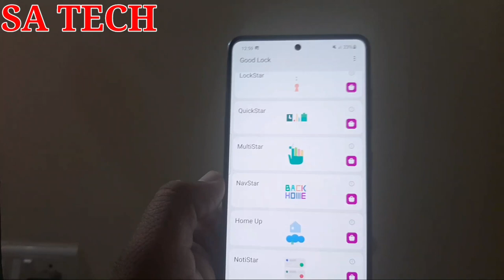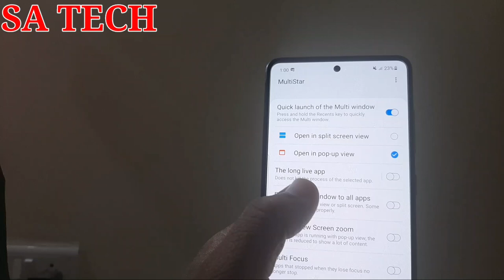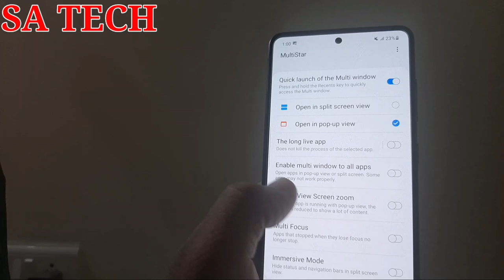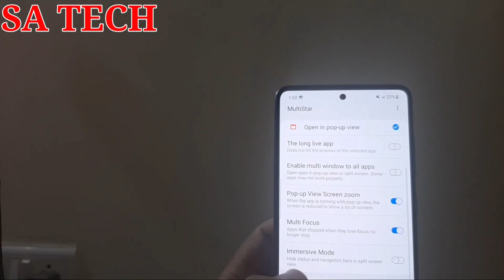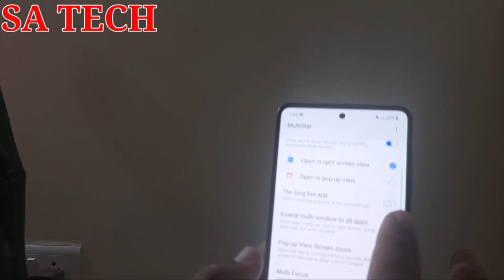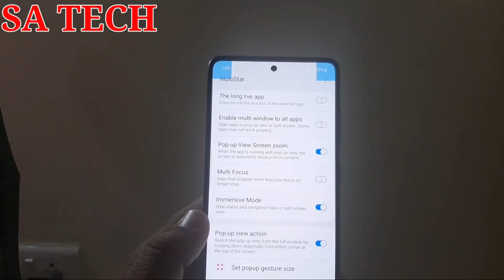MultiStar Settings in Samsung Good Lock App,Samsung Good Lock 2021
In this video I Describe about Samsung Good Luck App MultiStar Settings